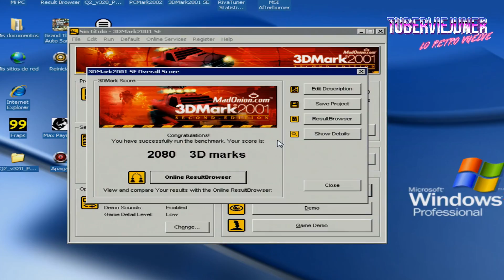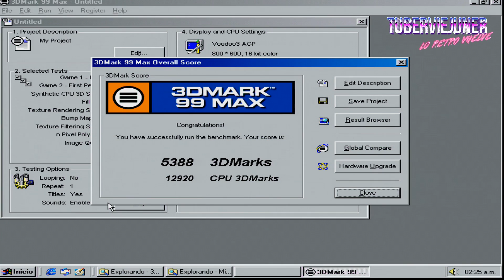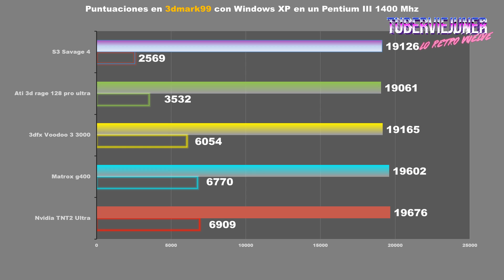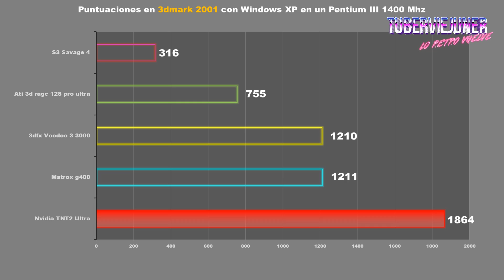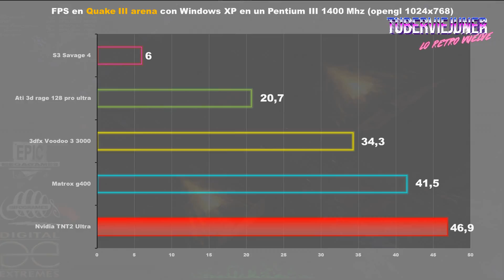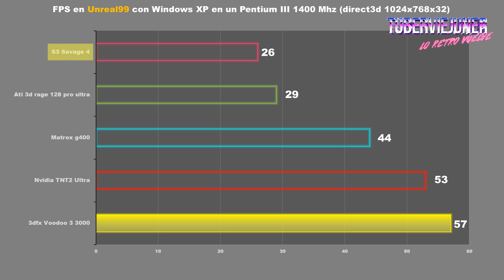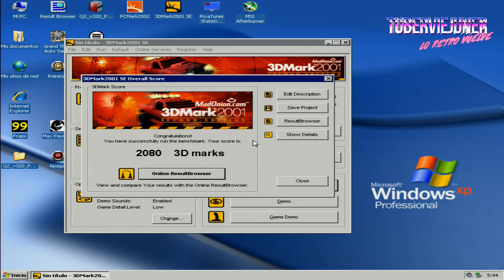⚙️ ¿ QUÉ TARJETA GRÁFICA ERA LA MEJOR GPU en 1999 ? NVIDIA TNT2, voodoo 3, matrox g400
PEdazo de pique de tarjetas gráficas retro, ¿ cual fue la mejor tarjeta gráfica / gpu de 1999? Ati rage 128 pro, S3 savage 4, NVIDIA TNT2 ULTRA,  voodoo 3, matrox g400 un auténtico retro gaming pc,
▼▬▼▬▼▬▼▬▼▬ LINKS INTERESANTES ▬▼▬▼▬▼▬▼▬▼